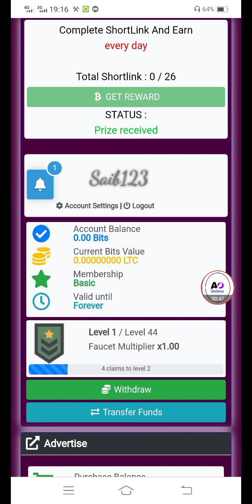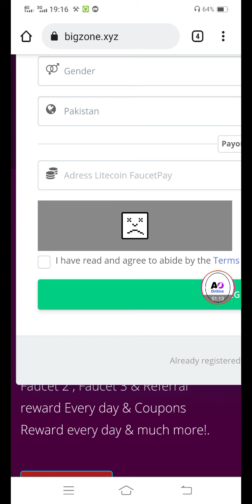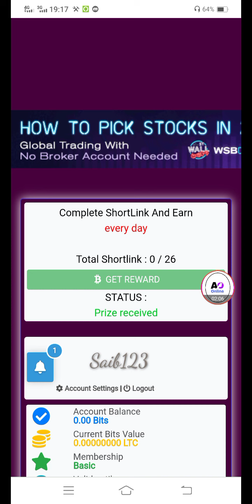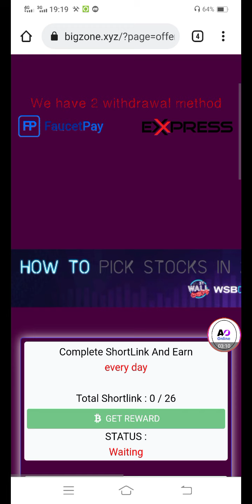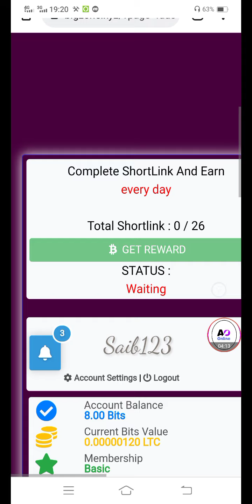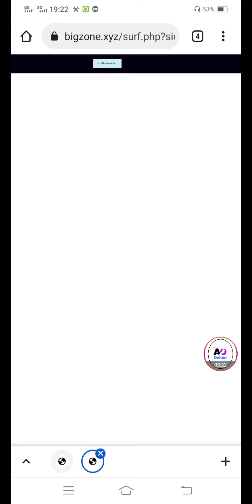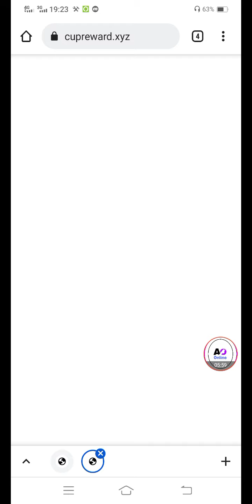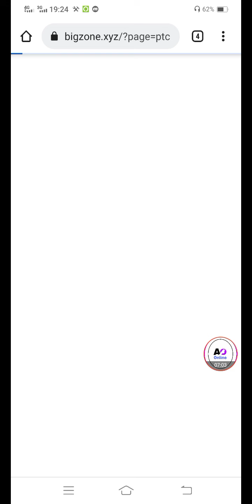10000 Litecoin Ltc Litoshi Daily Earn | Free Ltc Faucetpay Earning Site 2021 | Ahmad Online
Today I share You New Video In which you earn free Ltc I Show Live Proof Hope You Like It

10000 Litecoin Ltc Litoshi Daily Earn | Free Ltc Faucetpay Earning Site 2021 | Ahmad Online

10000 Litecoin Ltc Litoshi Daily Earn | Free Ltc Faucetpay Earning Site 2021 | Ahmad Online